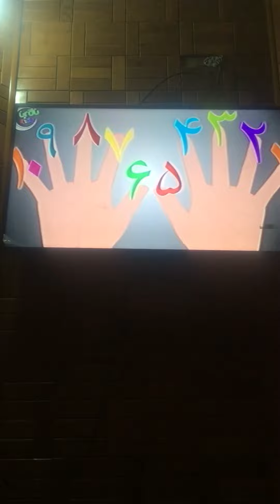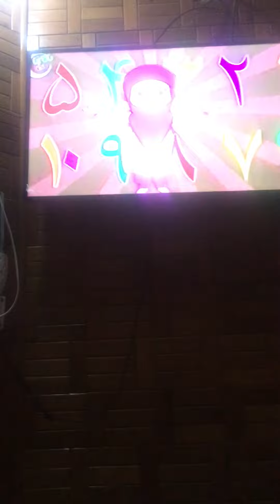Usman watching counting poem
This channel is Usman Baba TV. Baby poem kids fun Usman with counting poem